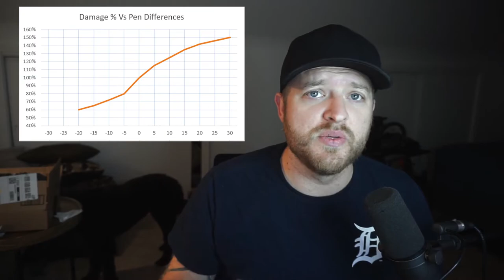How Damage Actually Works In The Cycle Frontier Game - The Importance of Penetration on Guns & Armor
[0:00]: Intro
[0:23]: Chart
[1:05]: NFAM
[1:26]: Hit Boxes & Armor
[2:14]: Ammo
[2:38]: Rusty Weapons
[2:59]: Creature Mods
[3:25]: Headshots
[4:09]: Melee
[4:32]: Outro

🌟 Socials 🌟